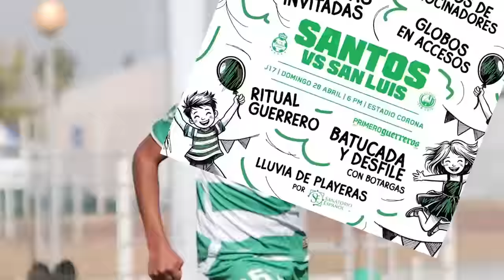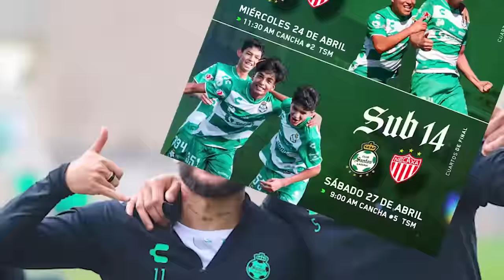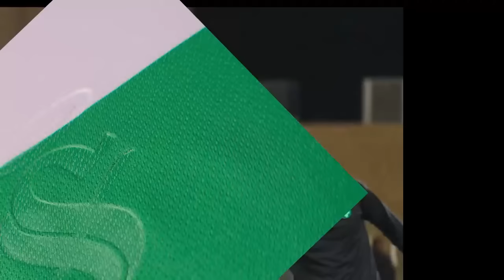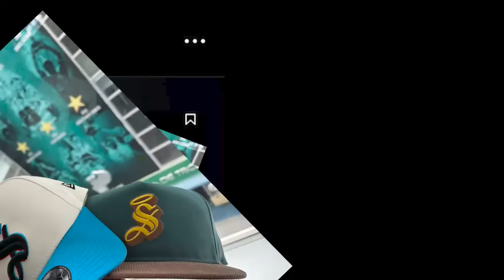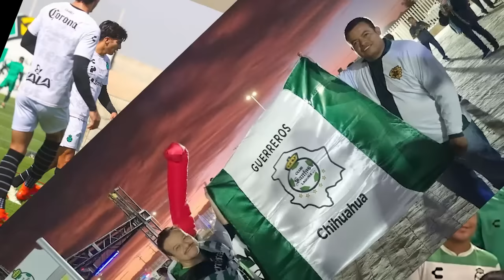🔥🟢 ANALISIS DE SELECCION MEXICANA TRAS RIDICULO EN LA COPA AMERICA! MORALES ESTALLA CONTRA EL JIMMY!